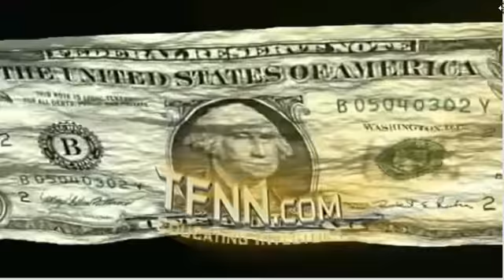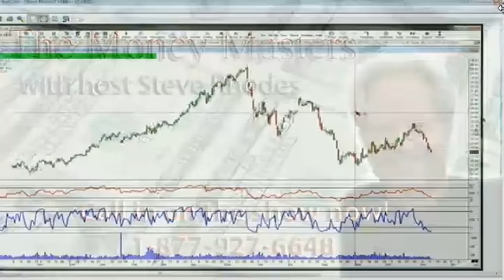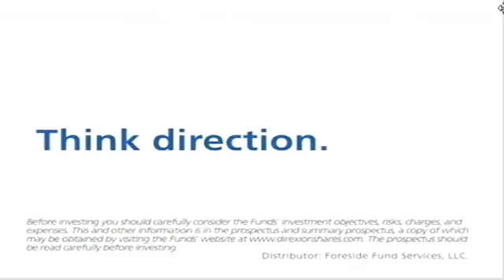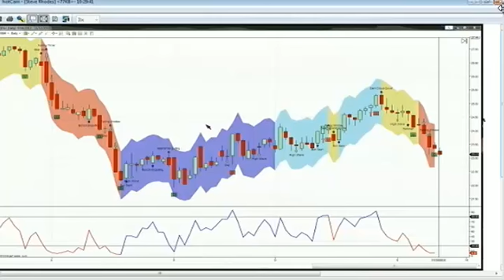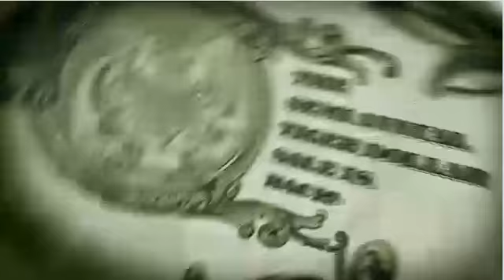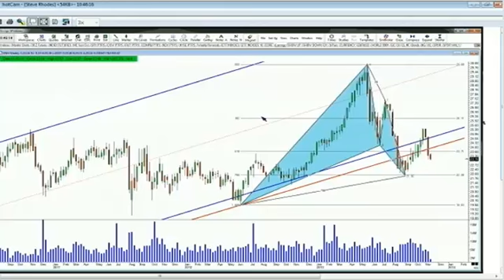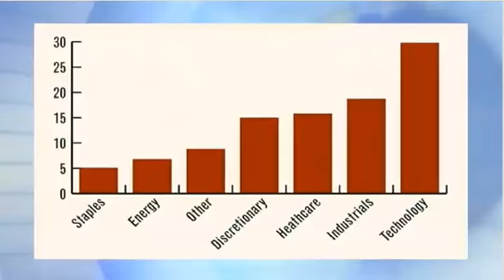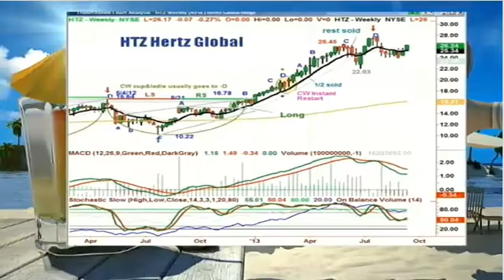Nov 12th Money Masters with host Steve Rhodes on TFNN 2013